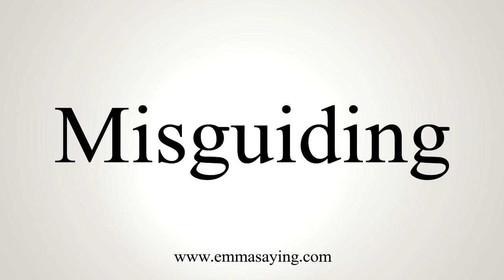How To Say Misguiding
Learn how to say Misguiding with EmmaSaying free pronunciation tutorials.